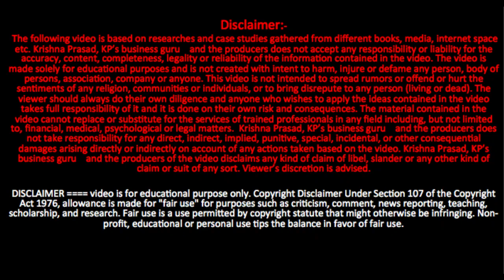What you need to start Business మోటివేషనల్ వీడియో kpbusinessguru Business ideas Telugu Video No:71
For Boya Mic
Digitech Tripod 4.5 feet for Mobile and Cam
DIGITEK Tripod 5.57 Feet మోటివేషనల్ వీడియో for Who want to start Business and full fill Dreams
KP Business Guru ki స్వాగతం. మీరు బిజినెస్ ని ఎలా స్టార్ట్ చేయాలి ఎలా run చేయాలి మరియు new బిజినెస్ ఐడియాలు బిజినెస్  మార్కెటింగ్ ఎలా చేయాలి మీ బిజినెస్ top ki ఎలా తీసుకొని వెళ్ళాలి మీ బిజినెస్ కి బ్యాండ్ ఎలా క్రియేట్ చేయాలి అన్ని విషయాలు ఈ ఛానల్ ద్వారా మీరు నేర్చుకోవచ్చు. అన్ని బిజినెస్ ఐడియాస్ అన్ని మీకు నోటిఫికేషన్ లో రావాలి అంటే తప్పకుండా సబ్స్క్రైబ్ చేసుకోండి బెల్ ఐకాన్ నొక్కండి, ఈ వీడియో మీకు నచ్చినట్లైతే లైక్ చేయండి షేర్ చేయడం మాత్రం మర్చిపోకండి, ఈ వీడియో ఎవరికైనా ఉపయోగపడతాయని మీరు అనుకుంటే తప్పకుండా షేర్ చేయడం మర్చిపోకండి.

Ep-2 కొత్త వ్యాపారం కోసం పేరును ఎలా ఎంచుకోవాలి - how to choose a name for StartUp -Business Name

Ep: 4 Which type of Registration is best for New Business or Startup-for Beginners -private limited

business ideas Explained  in channel
Mini mart Business
kirana store business
Flour mill
fish businss
Chicken Shop business
food business
kids school
Nursery school Business
vegetable mart
super market Business
trademark registration, Brand, Business, How to make brand, How to make logo, business ideas in telugu, business ideas telugu, small industry ideas in telugu, creative business ideas in telugu, HOW START BUSINESS,long term and future business

trademark registration, Brand, Business, How to make the brand, How to make logo, business ideas in Telugu, business ideas Telugu, small industry ideas in Telugu, creative business ideas in Telugu, HOW START BUSINESS,